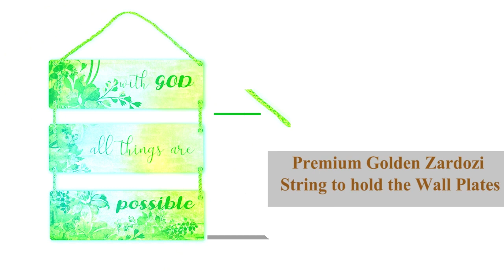Sehaz Artworks Decorative Wall Hanging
upload by sandeep